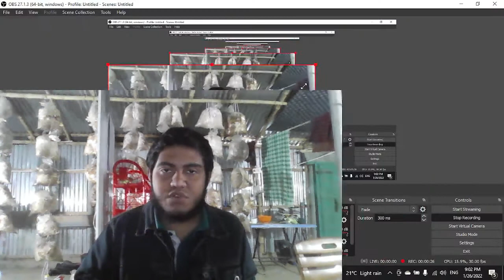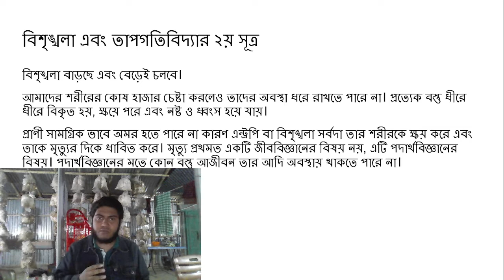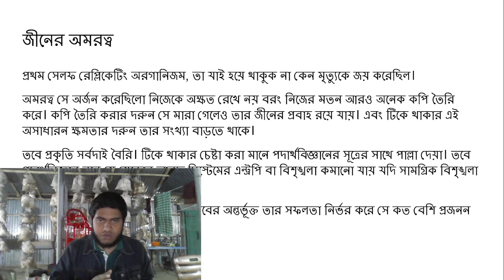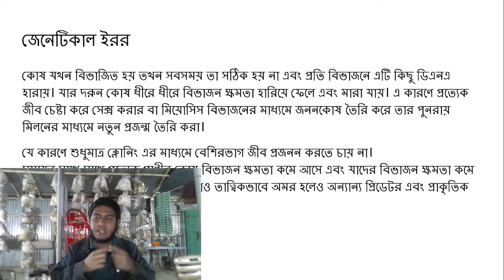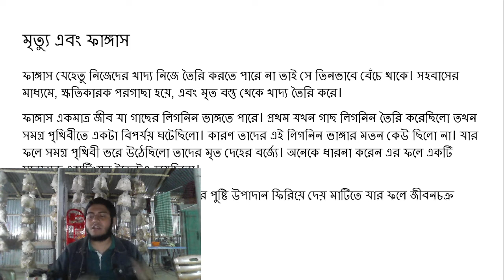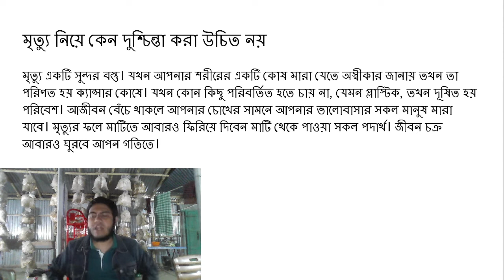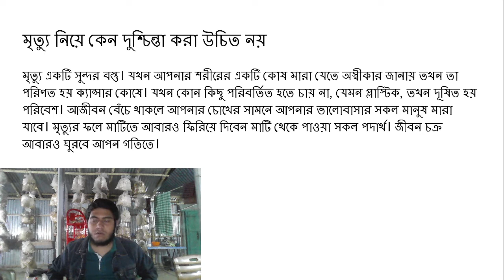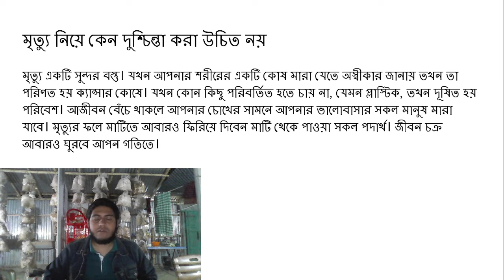মৃত্যু এবং ফাঙ্গাস। আমরা কেন মারা যাই?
জীবের মৃত্যু কেন হয়?